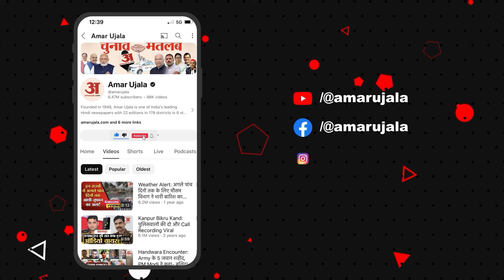Doda Encounter पर जमकर भड़के GD Bakshi, Pakistan को दे दी खुली चुनौती! | Doda Attack | Amar Ujala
Defence Expert GD Bakshi on July 16 condemned the tragic terror attack in Jammu and Kashmir’s Doda and advised a retaliatory attack on Pakistan. He also criticized the government’s approach to handling the current situation in Jammu.

रक्षा विशेषज्ञ जीडी बख्शी ने 16 जुलाई को जम्मू-कश्मीर के डोडा में हुए दुखद आतंकी हमले की निंदा की और पाकिस्तान पर जवाबी हमले की सलाह दी. उन्होंने जम्मू में मौजूदा स्थिति से निपटने के लिए सरकार के दृष्टिकोण की भी आलोचना की।